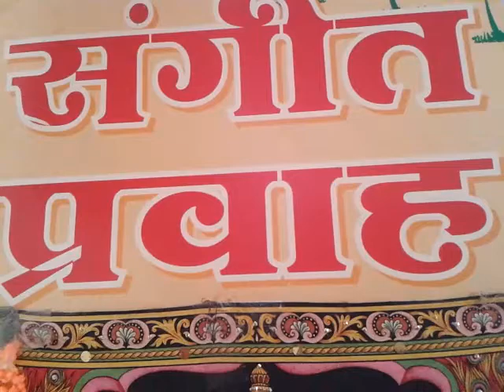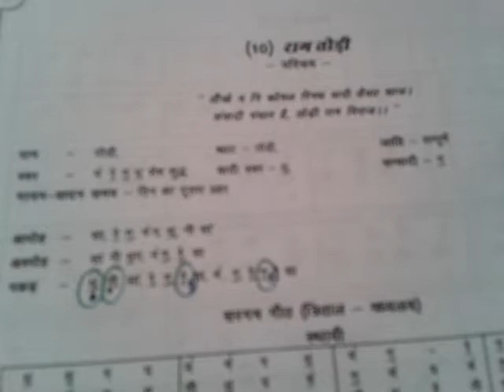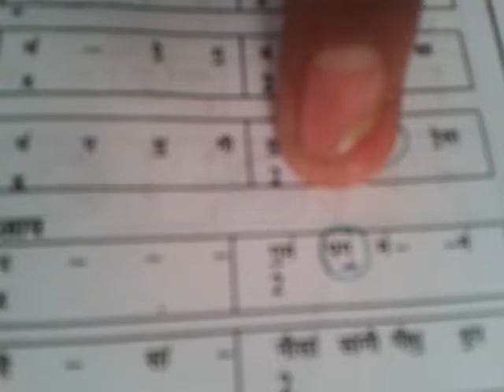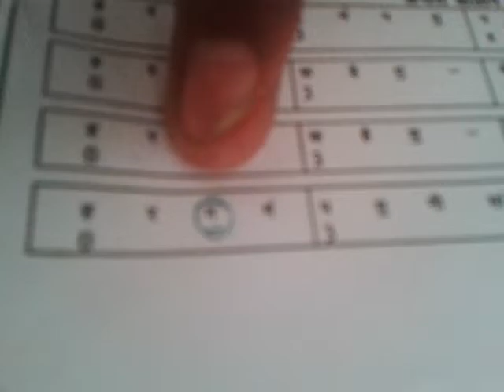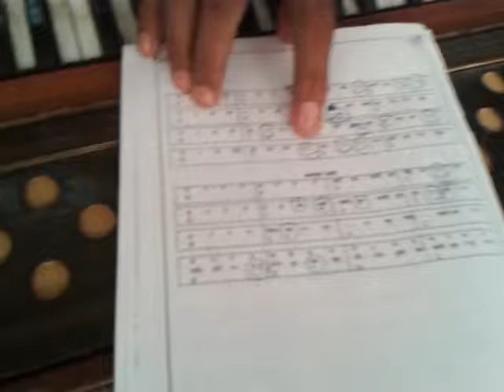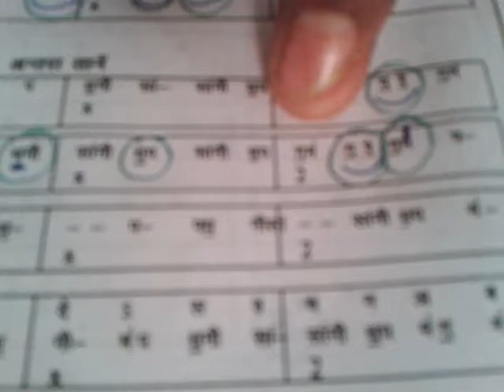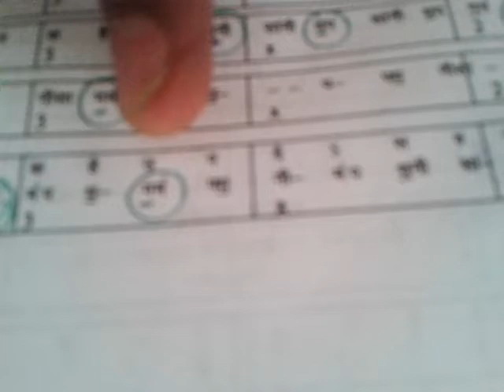Episode - 27 | Raag Todi - Parichay, Sargam Geet, Lakshan Geet & Chota Khayal with Aalap-Taan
By watching this video you will be able to Sing & Play on Harmonium/Synthesizer Raag Todi Aaroh, Avroh, Swaroop (Pakad), Swar Vistaar, Sargam geet, Chota Khayal (Bandish in Tritaal - Madhyalaya) Nek Chal Chaliye Chatur. with Aalaps & Taans of our Music Book "Swarangini" written by me - Pandit Avadhkishor Pandey. This Video is recorded at my own studio at C.P.S. New Bhupalpura, Udaipur (Raj.), India. MOB. The Artists in this video are my own students. This was recorded on 06/07/2014 from 1:00 to 1:50 p.m. It is my own property.

भज ले , भज ले हरि का नाम भज ले
तज दे , तज दे तू सारे काम तज ले
भज ले हरि का नाम प्राणी जीवन बीता जाए रे
जो ना थामे नाम की माला वो पाछे पछ्ताए रे
तुलसी सूर कबीरा मीरा जिस नाम की अलख जगायी
नाम की बेड़ी बैठ के तर गया आखिर सदन क सा यी
कण-कण में वो समाया मूरख प्राणी देख ना पाये
मन मन्दिर तू पावन कर ले, दरम अभी हो जाए